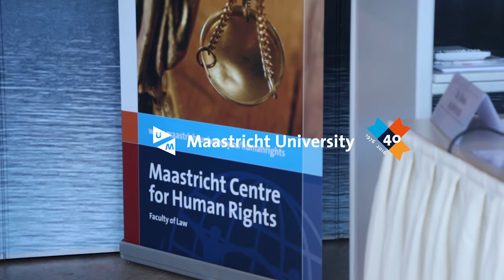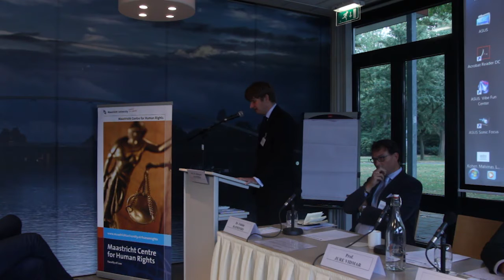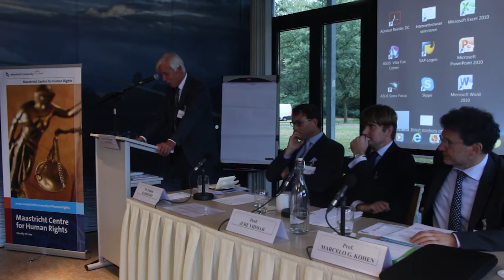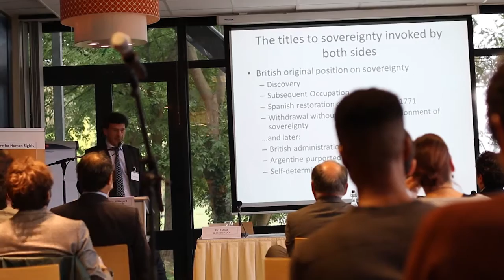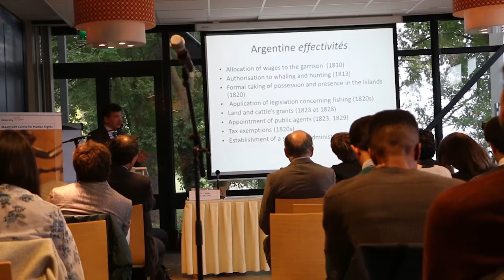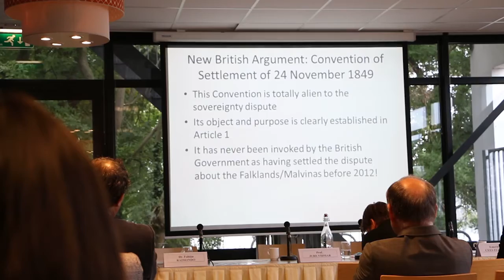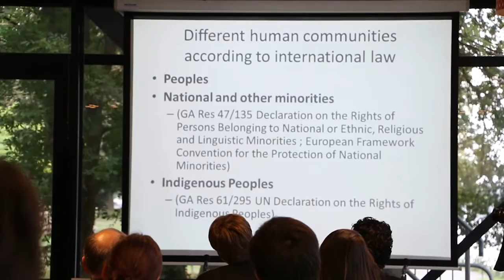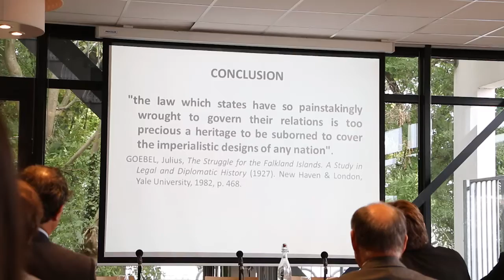Symposium on the Sovereignty Dispute over the Falklands (Malvinas) PANEL 1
Panel on ‘The Competing Titles to Sovereignty’ Speakers: J. Vidmar, Professor of International Law, Maastricht University; M. Kohen, Professor of International Law, Graduate Institute Geneva. Convener: C. Flinterman, Professor, Maastricht University.